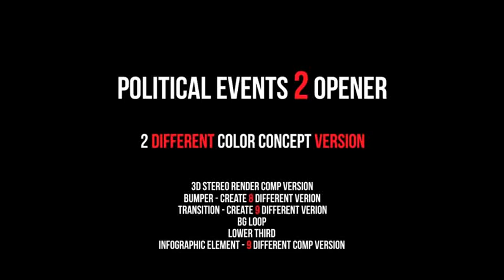After Effects project - Political Events 2